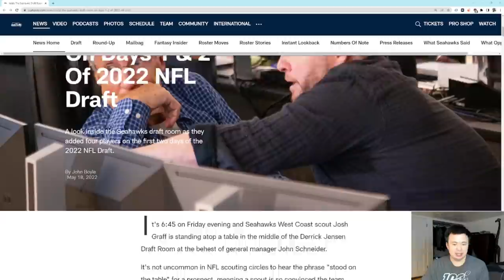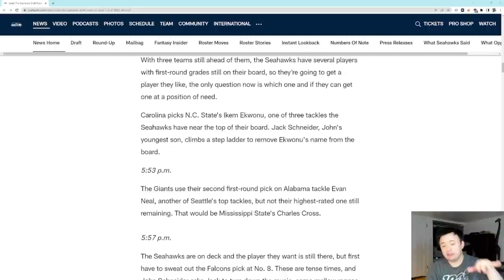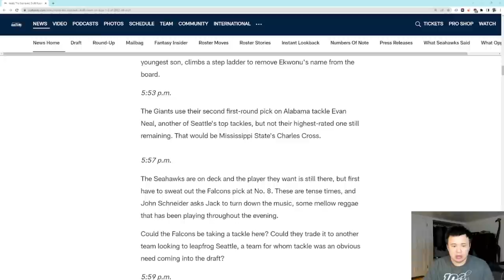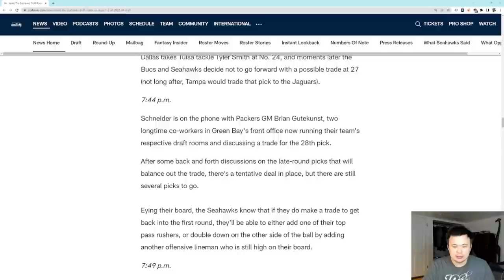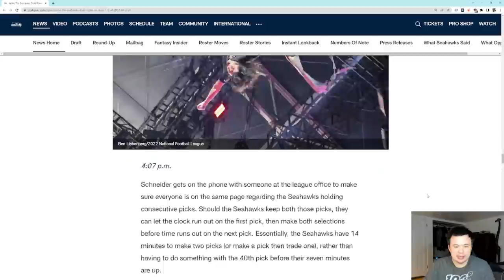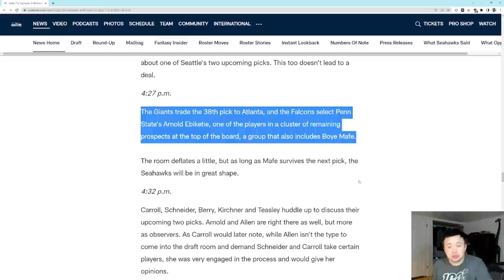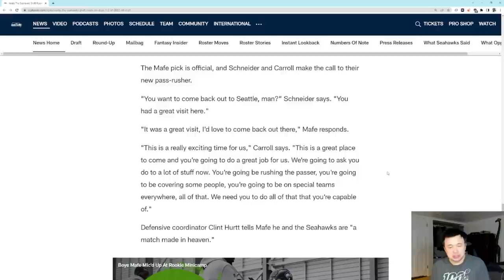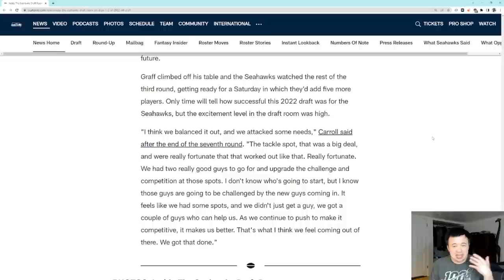Inside the Seattle Seahawks Draft Room...what can we learn from getting to hear the details?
The Seahawks gave a reporter an inside look at their process and methods during the 2022 NFL Draft. And that's fun. But even more fun is trying to notice how things might be changing within the organization.